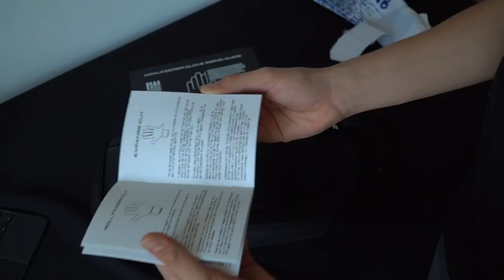NUEVA MARCA EN EL CANAL - SELLS F3 AQUA CAMPIONE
Familaa regresamos a las reviews con la de estos SELLS F3 Aqua Campione, sin duda me encantaron, es una marca que no había tenido la fortuna de probar y se nos dió esta vez, les dejo el link donde yo los compré!

GoPro HERO6
Sony a6500